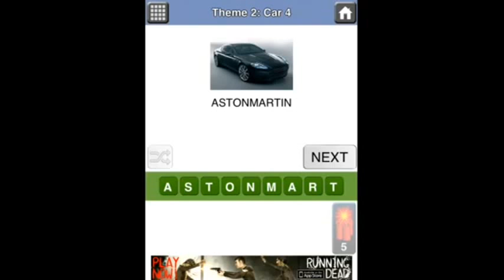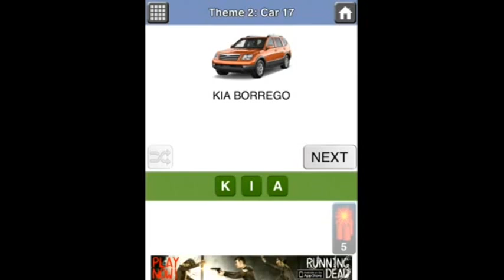Cars Quiz Theme 2 Walktrough All Answers